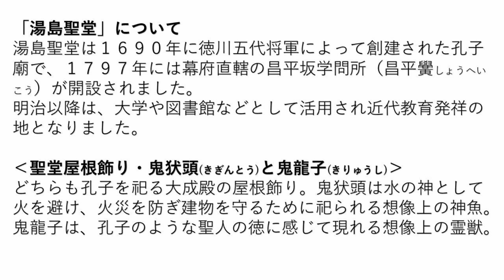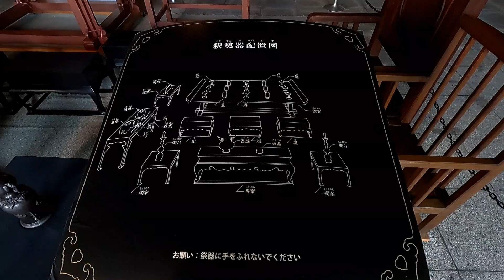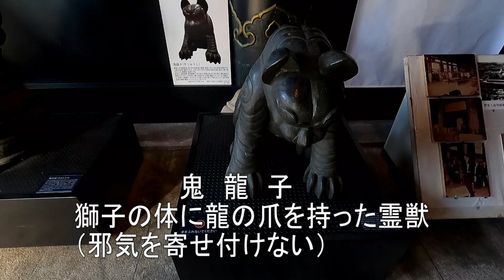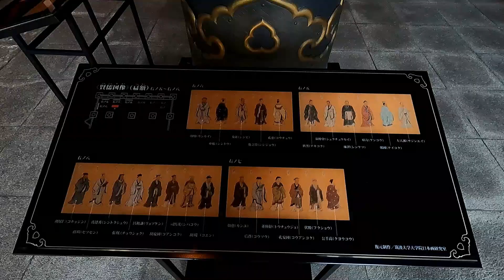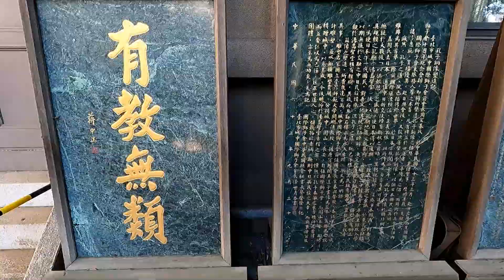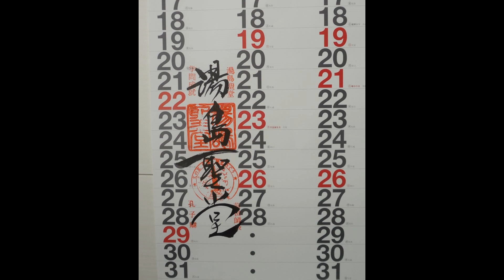【2023年1月3日】～国指定史跡～ 湯島聖堂 正月特別参観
所在地：東京都文京区湯島１－４－２５
交　通：JR総武線・中央線・東京メトロ丸の内線「お茶の水駅」、千代田線「新お茶の水駅」
　　　　徒歩約３分。